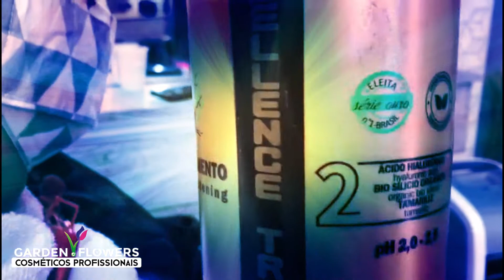Lisoterapia Garden Flowers Cosméticos, eficiência e performance em um só produto.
Lisoterapia, eficiência e performance em um só produto.
Recuse imitações, Lisoterapia é Garden Flowers Cosméticos.